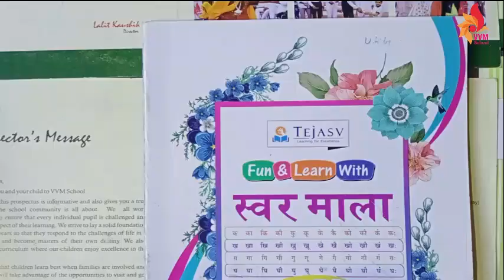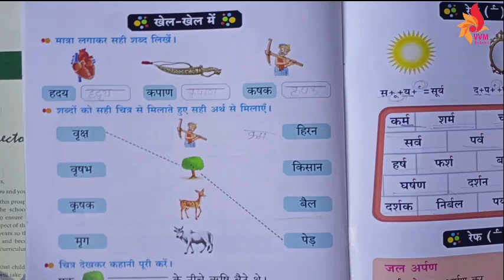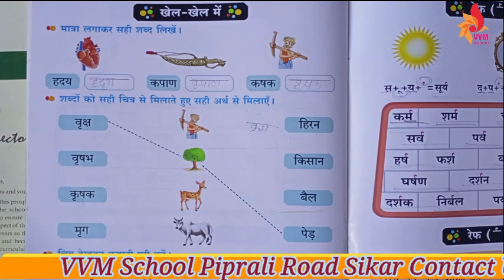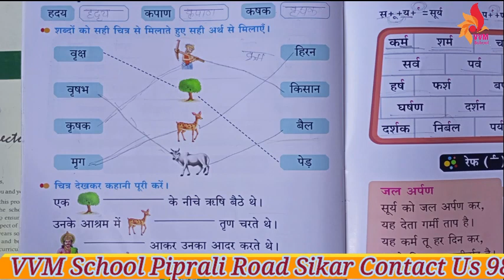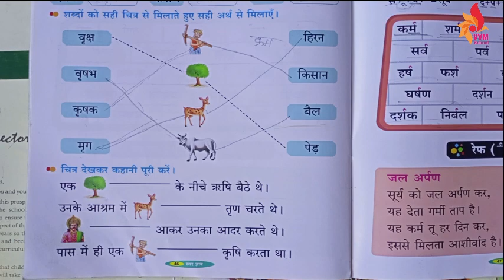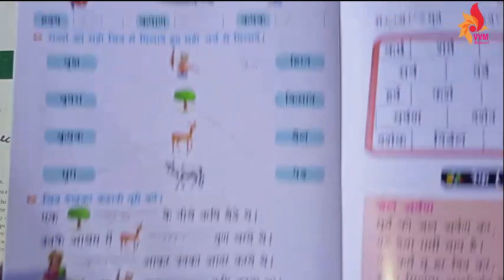CLASS UKG HINDI CHAP 45 KHEL KHEL ME